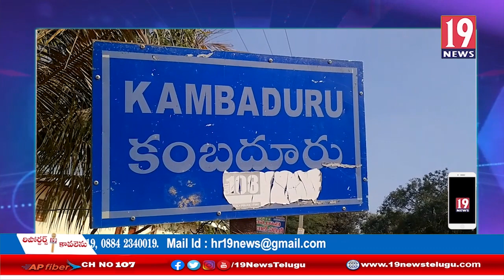కంబదూరు గ్రామపంచాయతీ సర్పంచ్ గా ప్రమాణస్వీకారం చేసిన వై . పద్మ అనంతపురం జిల్లా